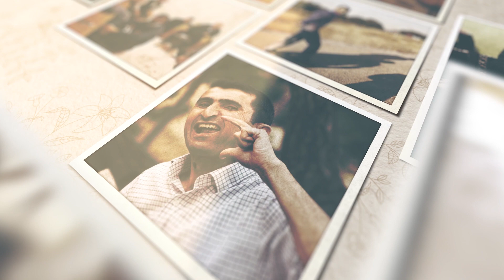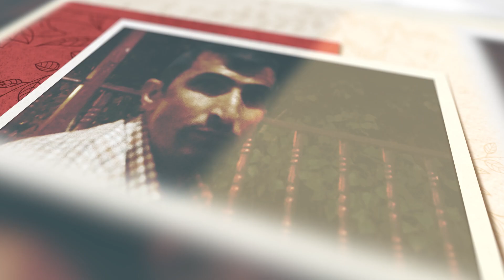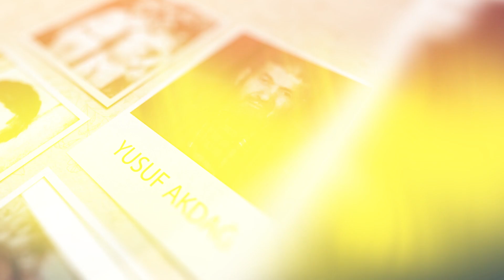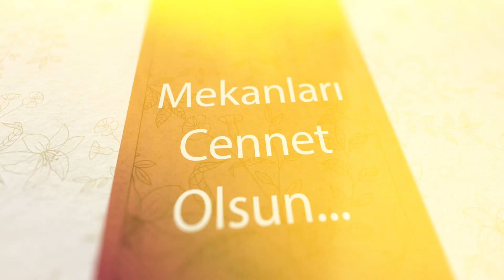Elbistan Höplek Köyü Vefat Edenler Anısına...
Bu video Elbistan Höplek Köyü Vefat edenler anısına hazırlanmıştır.

Geçmişleimizi özlem ve hayırla yad edip, kalanlara sağlık diliyoruz.